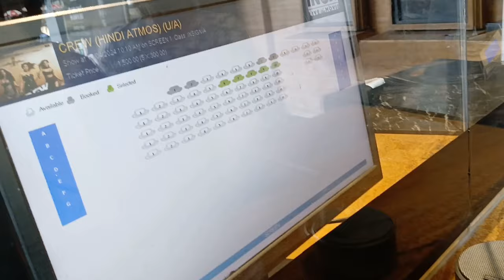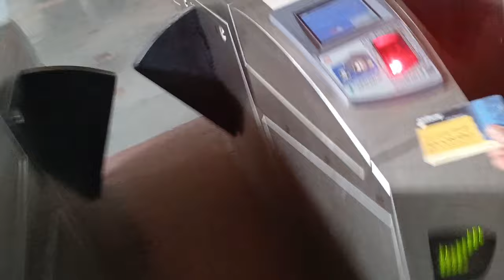Movie Date With Mummy | VLOG #94